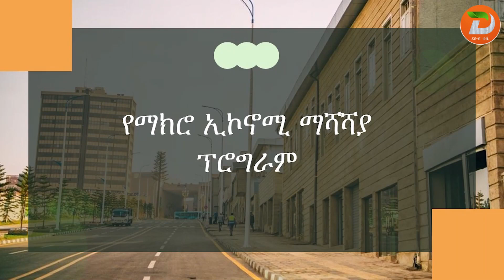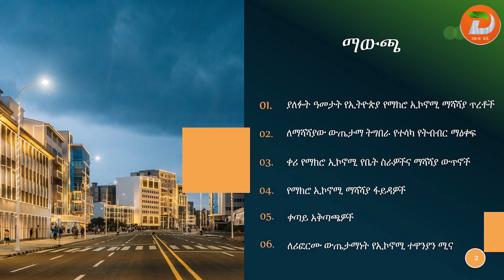በኢትዮጵያ ይፋ የሆነው የማክሮ ኢኮኖሚ ፖሊሲ ኢትዮጵያ የዓለም ግብይትን በቀጥታ እንዲቀላቀል አስቻይ ስለመሆኑ ጠቅላይ ሚኒስትር ዶ/ር ዐቢይ አሕመድ ገለፁ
ዘጋቢ፡ ባዬ በልስቲ